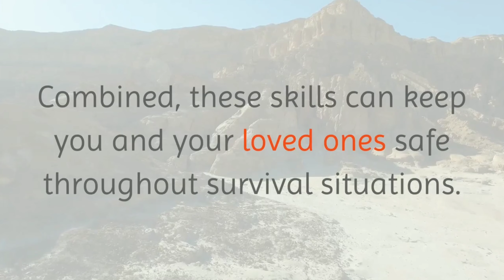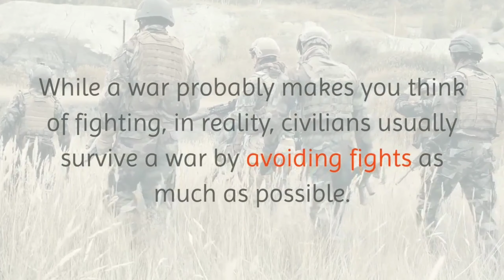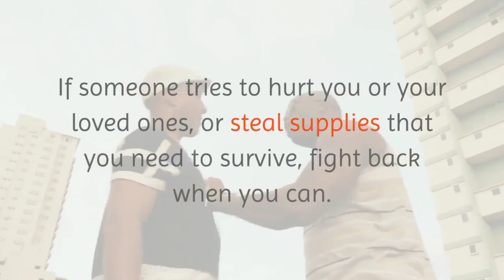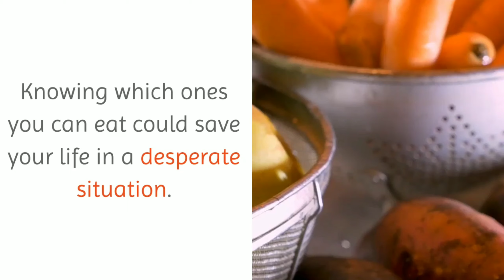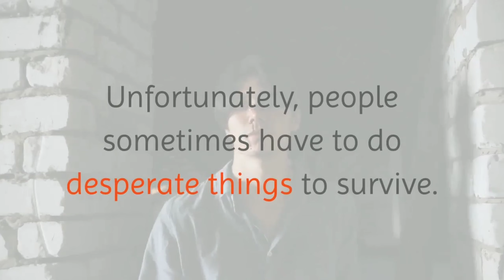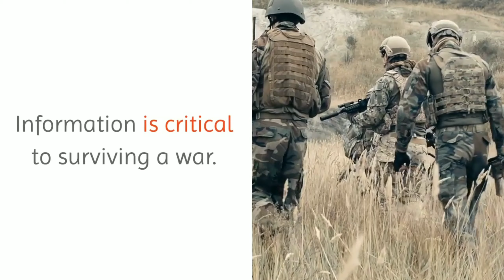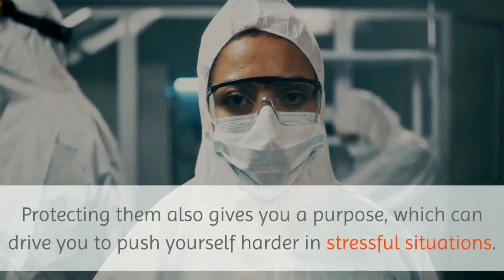How to Survive War ? y-not 99